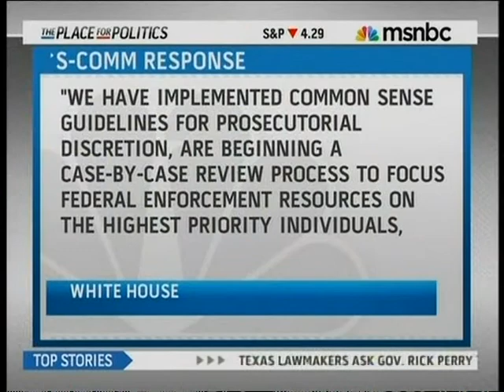Mario Solis-Marich on MSNBC Discussing S-Comm and Cecilia Muñoz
The uploading of this video does not imply an endorsement by Presente.org of any of the content.  Presente.org has not called for Ms. Muñoz's resignation, just for her to "set the record straight." See the petition and sign it here: